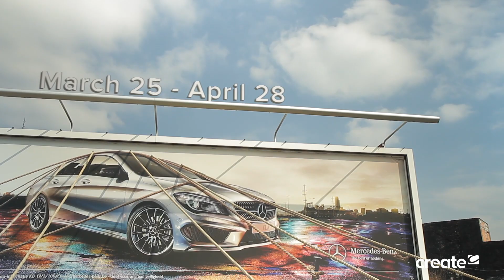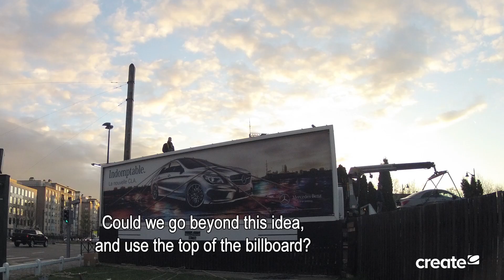Untamed. The new Mercedes CLA. By Clear Channel Create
To mark the introduction of its new Coupé, the CLA, Mercedes-Benz has launched an unconventional out-of-home campaign under the slogan "Untamed. The new CLA" together with Clear Channel Create. The 'rebel style' has been underlined with the car escaping from the billboard to land above it.